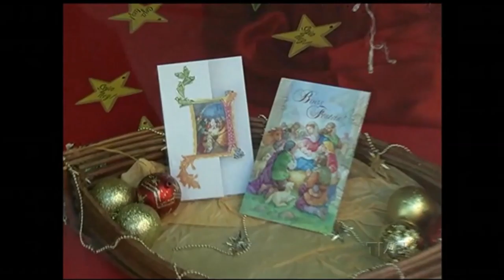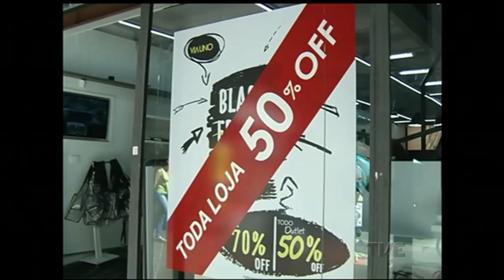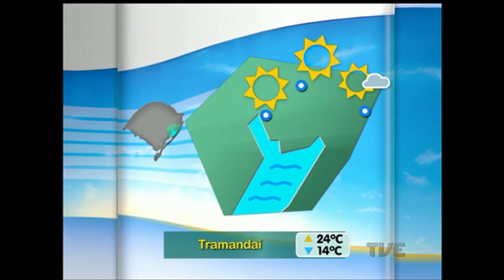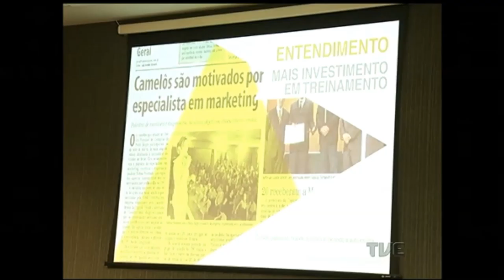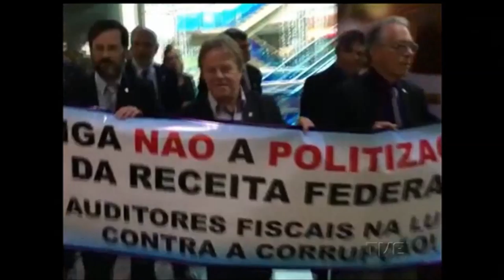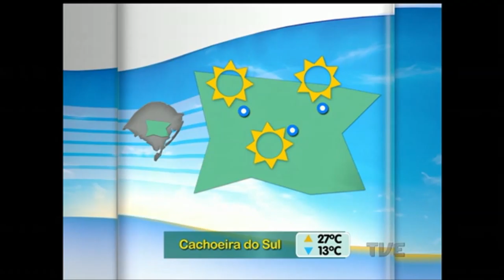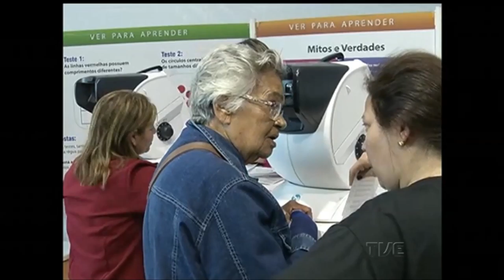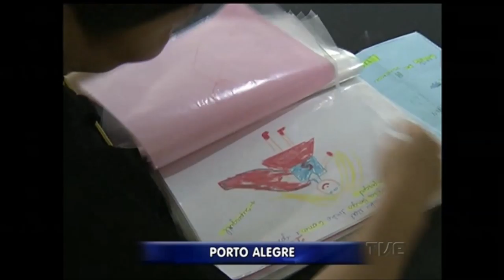Segunda Edição | TVE - 23/11/16